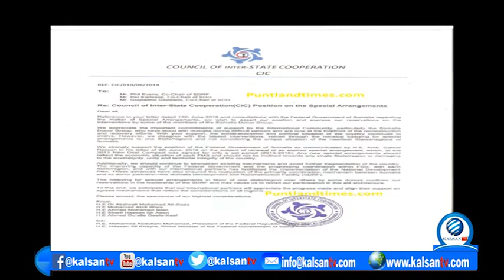WARKA KALSAN TV 24 06 2018